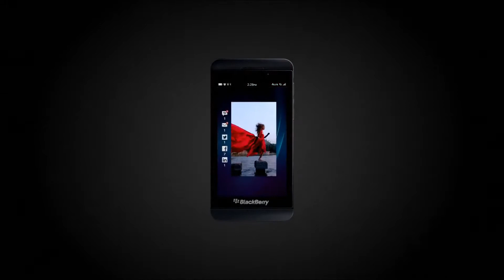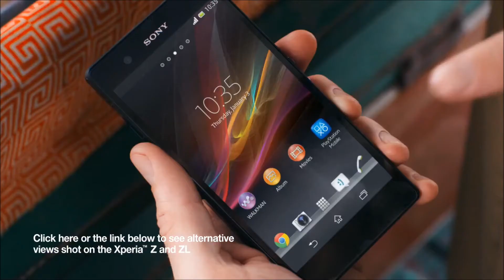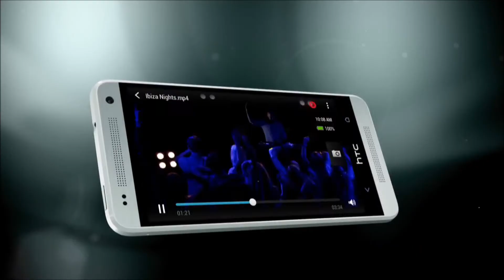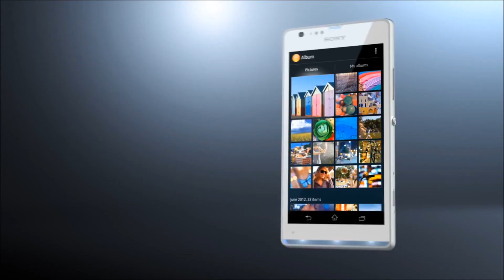Some 2013 Mobile Phone Commercials...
This features some of the best Mobile Phone commercials of 2013, enjoy!